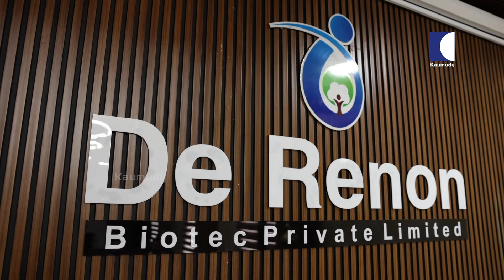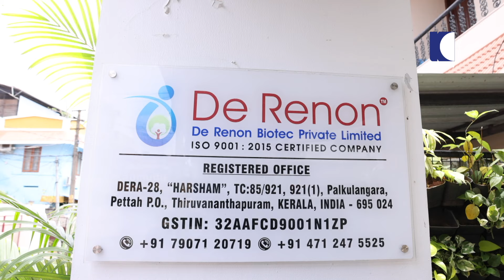പ്രതിസന്ധികളെ ചെറു ചിരിയോടെ നേരിട്ട സംരംഭകന്റെ വിജയയാത്ര | Dr. J Harish | Success Story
De Renon Biotec Pvt.Ltd is aspiring to become a global pharmaceutical formulation provider and become a force to be reckoned with in the pharmaceutical industry